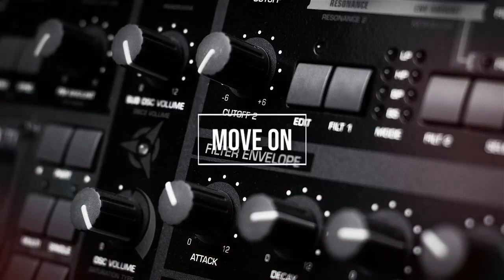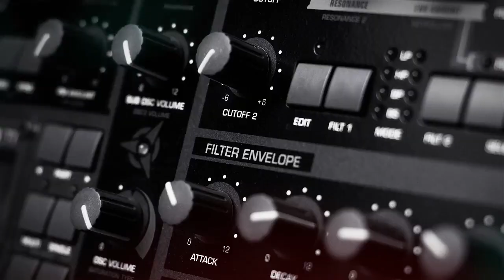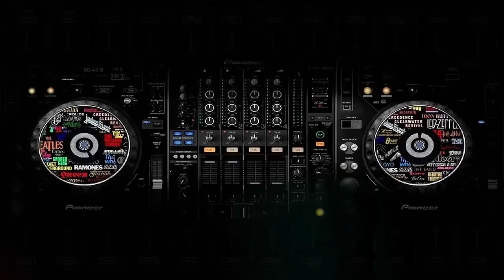MOVE ON by KEVIAN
Recorded at Rogue Studio in Bournemouth, Dorset, England.

Kevian produces music and works as a Multimedia Lecturer, Designer & Professional Dancer. Kevian remixes dance music and produces his own brand of music that has been recognised as some of the best being produced in England by the BBC Radio Shows. British Dance Music produced at Rogue Studio in Bournemouth. Original Dance Music production by DJ Kevian. Deep House, R&B, Ambient Chillout, Funk & Soul, Vocal Tribal House, Downtempo Electronic Dance Music. Over 100 songs available to buy on all top music platforms including Amazon Music, Spotify, Apple Music, Itunes, deezer, medianet, googleplay, youtube music. Kevian is proudly producing some of the best dance music in England.

Kevian British born Music Producer.
Kevian Music.

What does a DJ producer do?
Image result for dj producer
A DJ/Producer makes their own music so they can play it in front of an audience. What is this? Many prominent DJs gained popularity by remixing other artist's songs and releasing them for people to listen to. The popular songs made those artists famous.

Can all producers DJ?
DJs can be producers, but not all producers have to be DJs, and vice versa. Nowadays, being able to mix a DJ set seems to come with the territory of being a successful and flourishing music producer.

Do DJs own their music?
Sometimes. Some DJs will do the whole composition whereas some have producers create most or all of their music. In songs with vocalists, it seems most of them the vocalist will create the lyrics and the DJ/producer will write the track around that.

Does a producer own the song?
In general, the individual who writes or records an original song owns the copyright in the musical work or sound recording. So if only one person is involved in the writing and recording process, then that person owns the resulting copyrights.

What does a music remixer do?
Remixers, that is, people who remix, are musicians who use a variety of tools, primarily electronic, to create the new song versions. Remixing can be simply moving song parts around; it can also be creating new music for an old song lyric. There are two common kinds of remixing: production and mashups.

Kevian Professional Music Remixer.

What is a remix in a song?
A remix is a new version of a piece of music which has been created by putting together the individual instrumental and vocal parts in a different way. Their new album features remixes of some of their previous hits.

Is remixing legal?
Technically, the practice of remixing a song without permission is a copyright violation. This means that the remix is not derivative of the original work, but instead builds on it to create something new and original, Spin Academy explained.

How do I legally remix a song?

THE BEST MUSIC ON THE PLANET MIXED BY THE BEST DJ'S
Music Mixes provides exclusive Mixes from all Genres.
A unique collection of the best mixes from around the World.
New Mixes uploaded weekly.
Music Mixes pays revenue to Artist's via PRS Music Group.